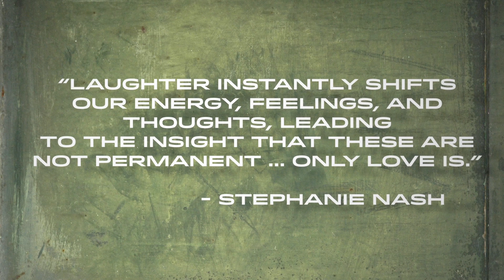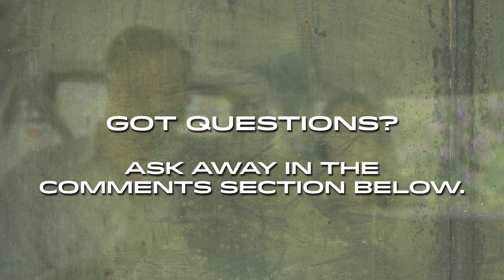Laughing Meditation | 30 DAYS OF INTENT #6 - Deepak Chopra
Join me for @chopra's 21 days of free, guided meditation with @jbalvin

Description: Natalie and Iman visit laughing meditation instructor Stephanie Nash to learn the art of laughter. The exercise takes them out of their comfort zones, but one burst of Stephanie's infectious laugh is enough to get them giggling. Check it out! Have you laughed today?*

30 DAYS OF INTENT follows YouTube star, Iman Crosson, and professional athlete and entrepreneur, Natalie Spilger, on a journey of intent and self-discovery. Led by Deepak Chopra, Natalie and Iman spend weeks visiting experts in the health and wellness fields. They experience watsu massage, spiritual therapy, nutrition counseling, and much more. They laugh, they cry, they push their boundaries. It's a spiritual makeover show, unlike any you've ever seen.